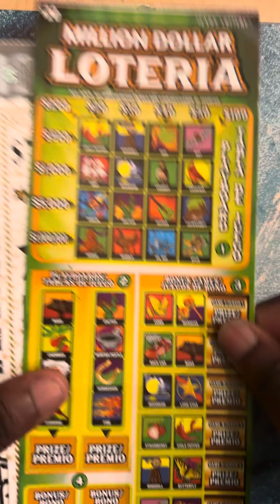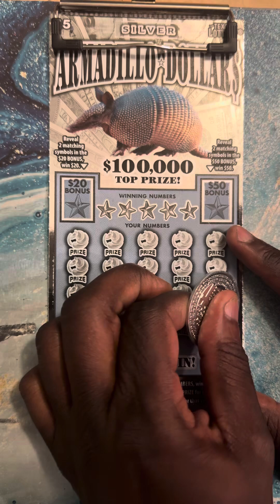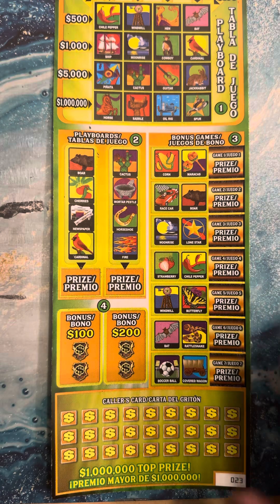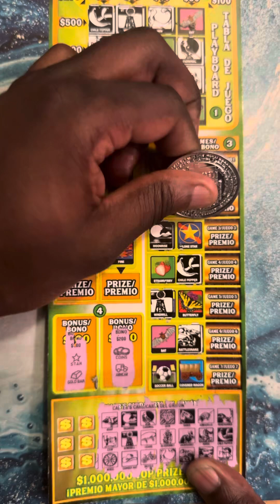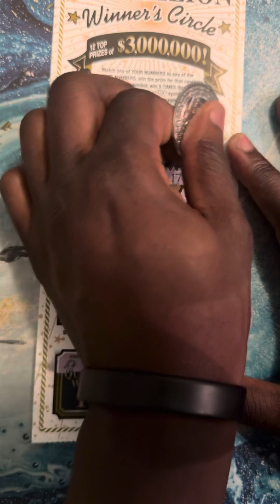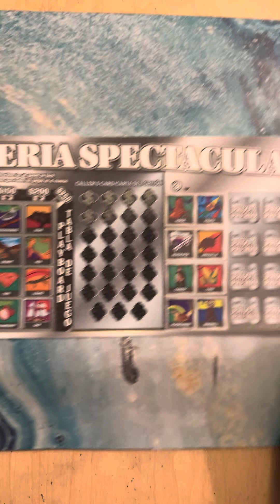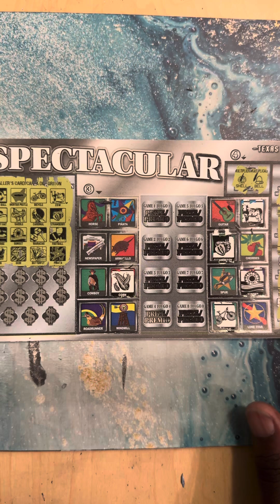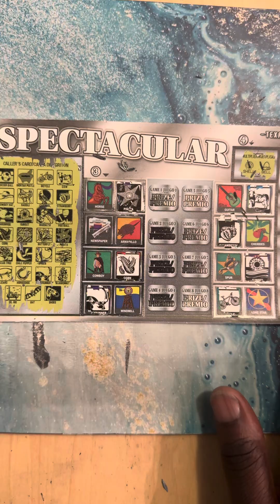WINNERS CIRCLE LUCKY #17🍀🍀🍀 MIX TEXAS LOTTERY TICKETS 🎟️